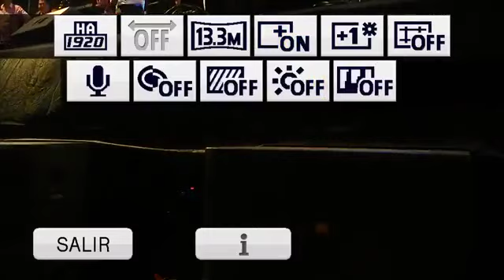New Bolivia band - Festival de Orquestas de Santa Cruz 2019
Orquesta New Bolivia Band en Vivo en el Festival de Orquestas de Santa Cruz 2019

Integrantes:
Pedro Vargas (Batería)
Tomas Becerra Vincenti (Guitarra)
Pedro Suárez (Trombón)
Eduardo Sejas (Voz)
Miguel Araoz (Voz)
Efrain Llave (Teclado)
Tommy Cristhian Vargas (Bajo)
Omar Villarroel (Trompeta)
Roger Camiño (Trompeta)
Daniel Mercado (Congas)

Lugar: Estadio Real Santa Cruz

Agradecimiento especial a los organizadores del evento "CONCERT GROUP" y a la productora audiovisual.
También al Señor Erwin Leon y su esposa por el obsequio de los hermosos trajes que lucimos esa noche.